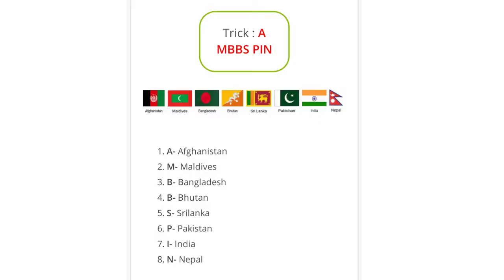Trick to remember SAARC countries